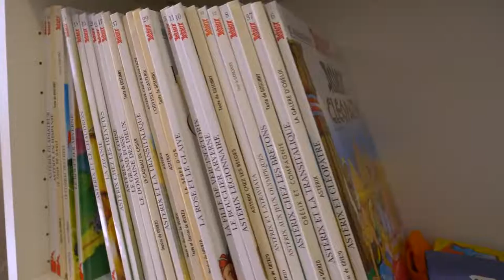Astérix & Obélix XXXL Le bélier d'Hibernie • Making Of avec OSome Studio • FR • PS5 XSX PS4 Xbox